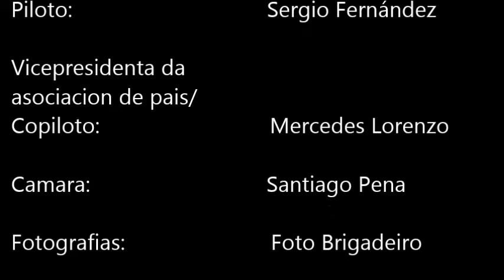Visita escolar o Aeródromo Cerval